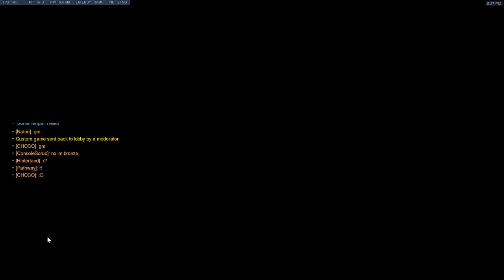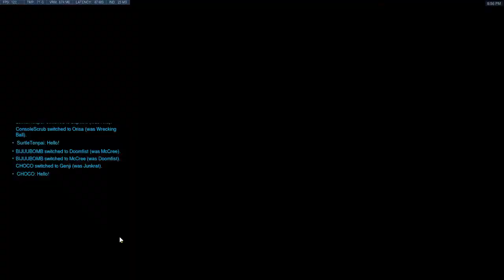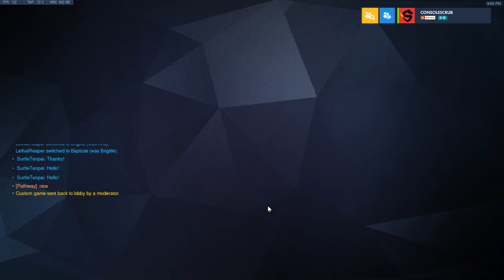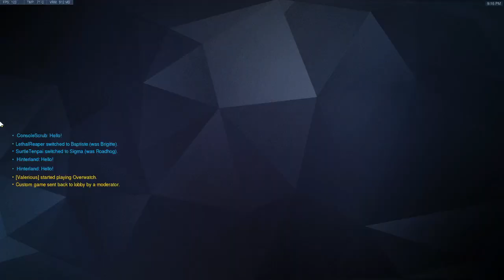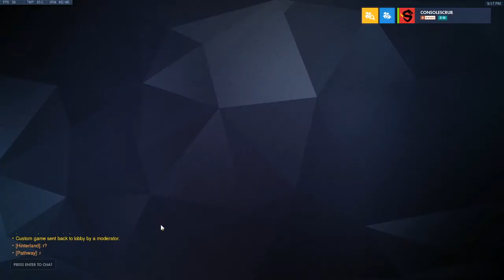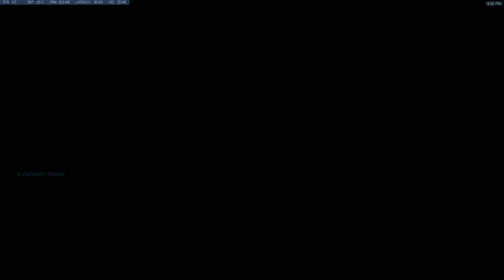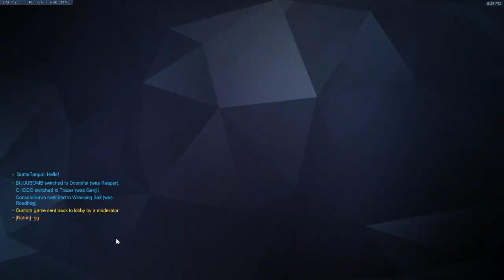Scrim - Mytheon Icarus vs Mytheon Chimeras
More like Thiccarus amirite